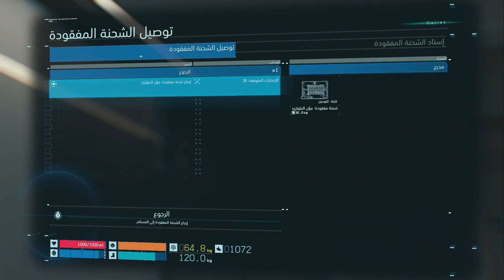قبل ما تلعب لعبة ديث ستراندينغ | Death Stranding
راح انزل المراجعة الكاملة بالعربي للعبة هذا الاسبوع فصلت كل شي يخص اللعبة واخذت وقتي في اللعب ، اذا ودك تعرف ليش المراجعين والمقيمين واللاعبين انقسموا في تقيمهم للعبة المبدع هيديو كوجيما ديث ستراندينق او ديث ستراندينغ انصحك ان تشوف هذا المقطع :

قم بالطلب مسبقاً الآن